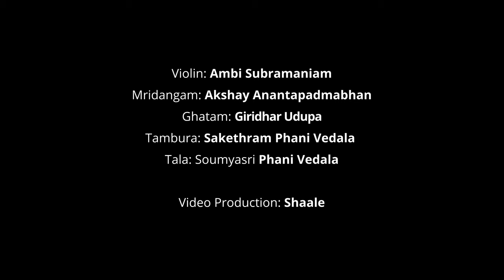Himagiri Tanaye | Vijayadashami Special | Ambi Subramaniam (Carnatic Violin)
Happy Vijayadashami! Celebrating this special day with my latest release, Himagiri Tanaye, composed by Muthiah Bhagavathar, in the raga Shuddha Dhanyasi. Hope you enjoy it :)

Ambi Subramaniam - Violin
Akshay Anantapadmabhan - Mridangam
Giridhar Udupa - Ghatam
Sakethram Phani Vedala - Tala
Soumyashri Phani Vedala - Tambura

Recorded at Shaale